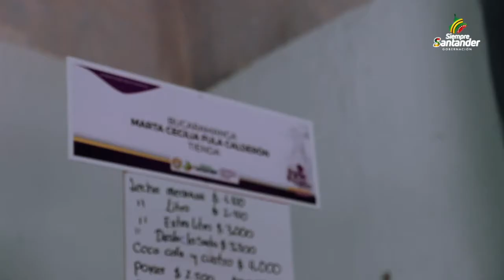Esta es la historia de una mujer que supera sus limitaciones físicas con un emprendimiento.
Marta Cecilia Fula es una de las 758 beneficiarias del programa Valientes Emprendedoras de la Gobernación de Santander ejecutado en las cinco provincias del departamento.

“Estamos apoyando más de 180 unidades productivas y 10 asociaciones", informó el gobernador Mauricio Aguilar Hurtado.

Han sido beneficiados 76 proyectos individuales en Bucaramanga, 210 en la provincia de Vélez, 200 en la provincia de Guanentá, 150 en la provincia Comunera, 97 en los municipios de Floridablanca, Piedecuesta y El Playón y 25 en la provincia de Soto Norte.